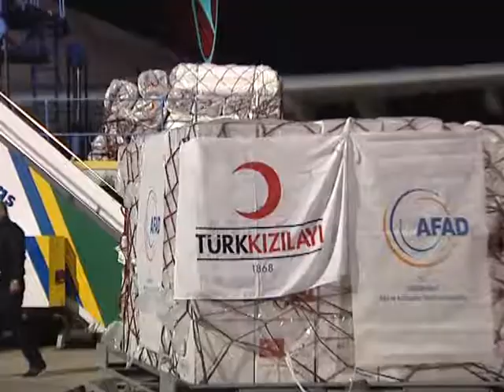Turk Kızılayı Filipinler'e Yardım Gönderimi Sn.Beşir Atalay'ın Açıklamaları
Turk Kızılayı'nın Filipinler'deki yardım faaliyetleri esnasında Başbakan yardımcısı Sn. Beşir Atalay'ın açıklamaları.